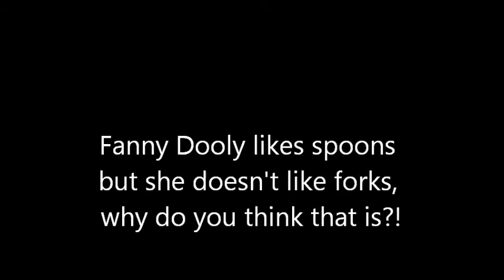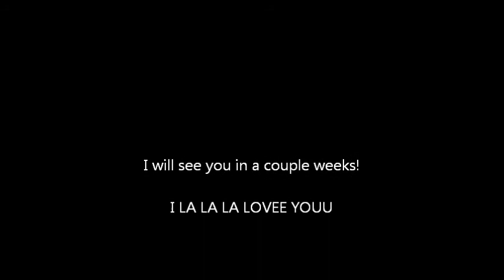we are poq 3-8-12 ubbie dubbie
yobbu mubbst eabbeat thebbbuh libitable shibbits oubbt obof mabakabok